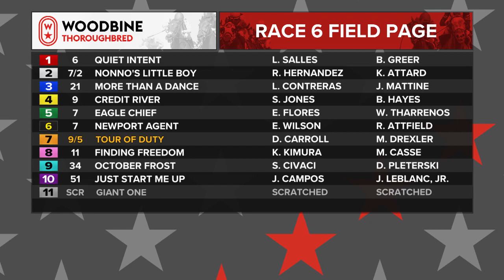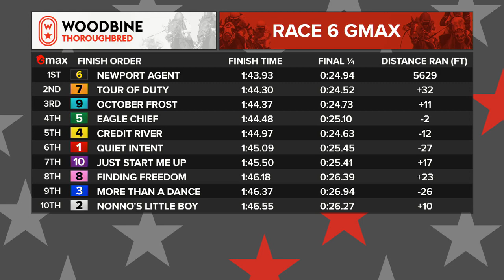Woodbine, Tbred, October 21, 2022 Race 6